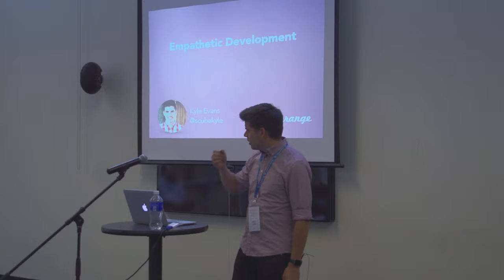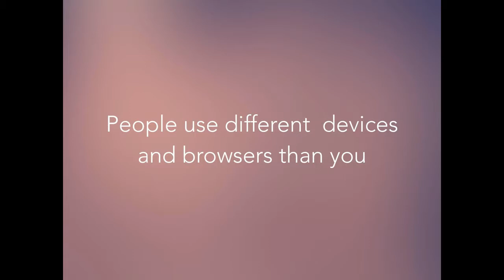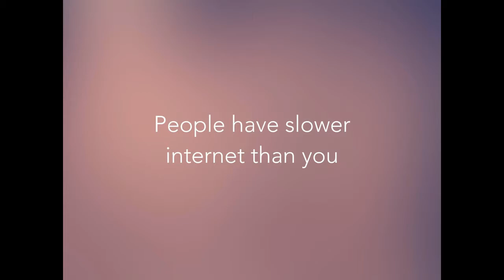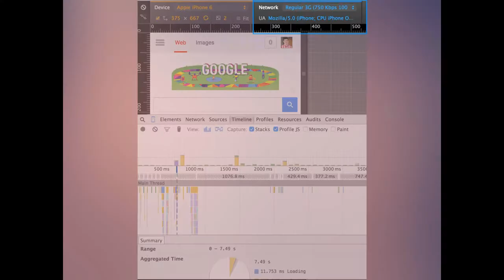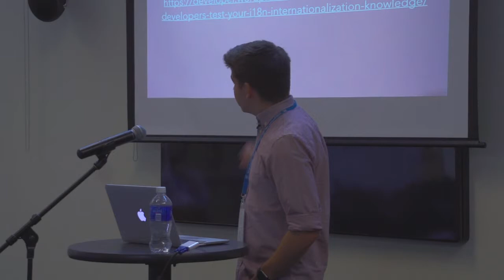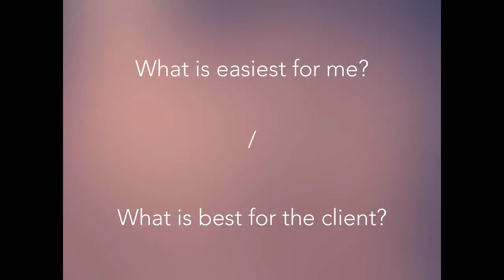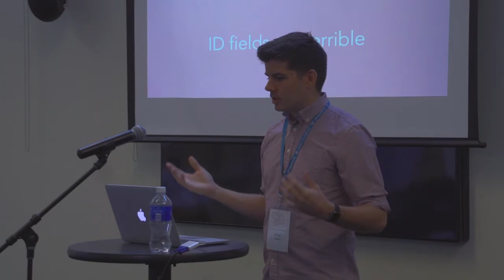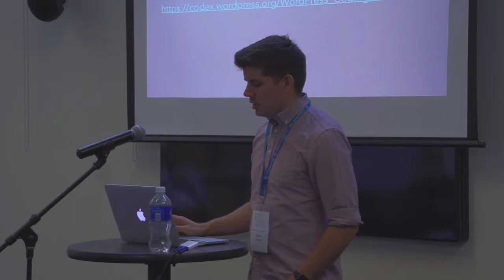Kyle Evans: Empathetic Development in WordPress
Developers should keep content editors and administrators in mind when making backend decisions concerning how content and settings are edited. We should also consider how the decisions we make now affect people who will touch our code after shipping – other developers, support staff, and our future selves. We’ll discuss the importance of making better decisions, as well as tips on how to do so.